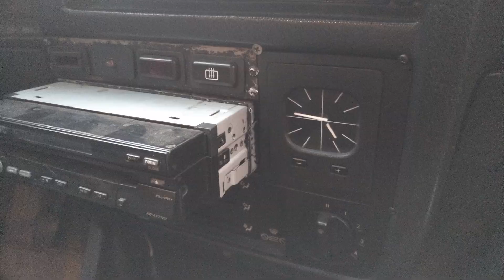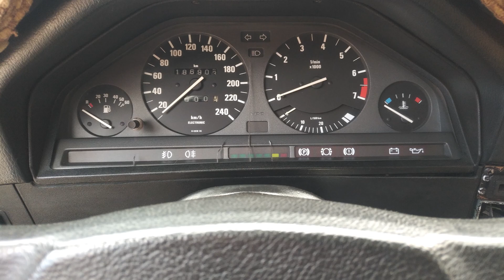Proyecto de Restauracion BMW E30 320i - 1989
By: TerraMont